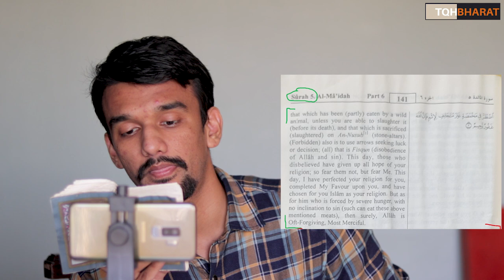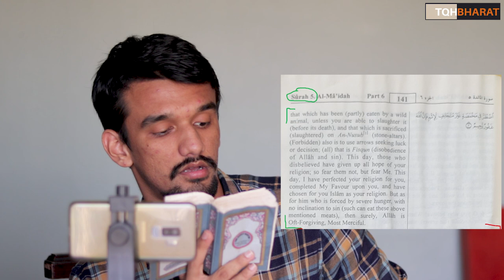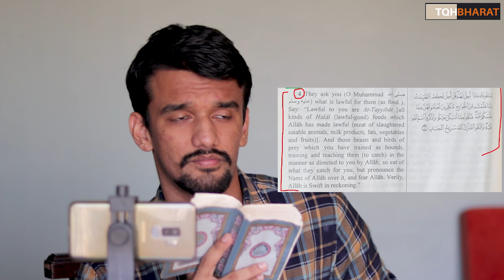Quran on Eating Non Veg | Piyush Rai | The QuestionHour Bharat | E02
Must watch